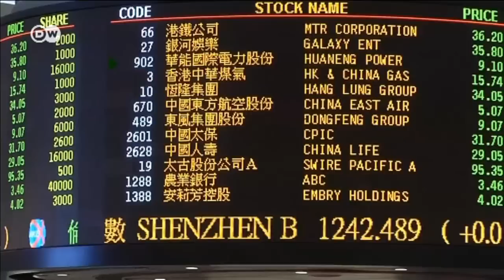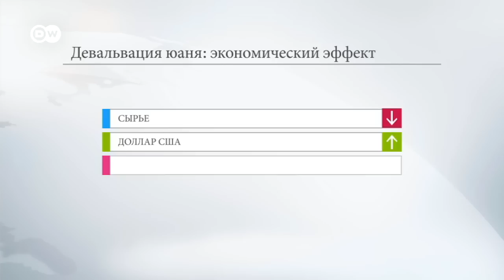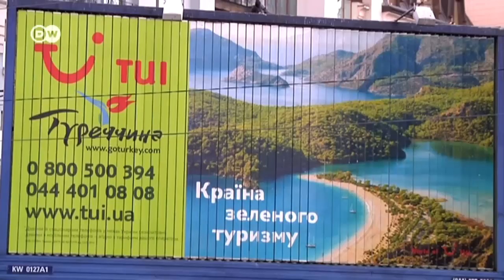Турция не дождалась миллиона российских туристов - DW Новости (13.08.2015)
В прошлом году Турцию посетили более 4 млн. российских туристов. В этом году их будет как минимум на миллион меньше. В ближайшие месяцы может сократиться и число немецких туристов.